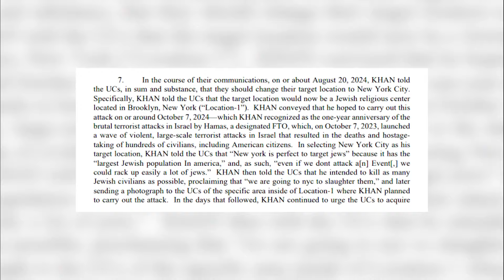Detenido un hombre acusado de planear un atentado contra un centro judío de Nueva York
Un ciudadano paquistaní residente en Canadá ha sido detenido cerca de la frontera con Estados Unidos, acusado de planear un "atentado terrorista" contra un centro judío de Brooklyn (Nueva York), ha informado este viernes el Departamento de Justicia de Estados Unidos.
(Fuente: EBS/FBI/Departamento Justicia EEUU)